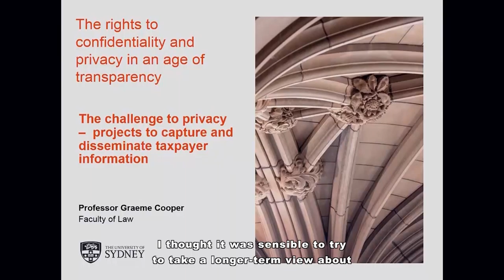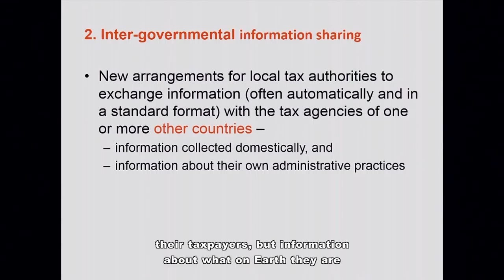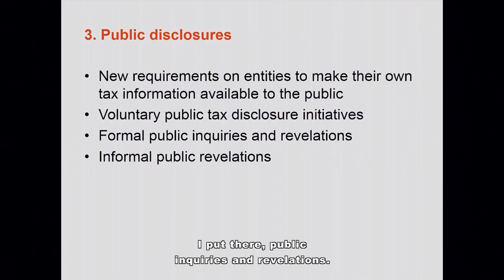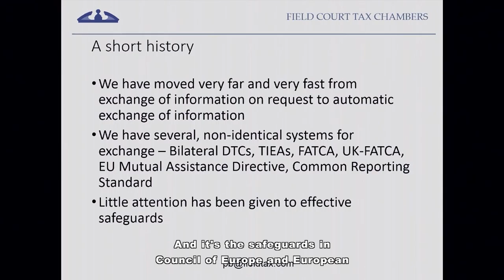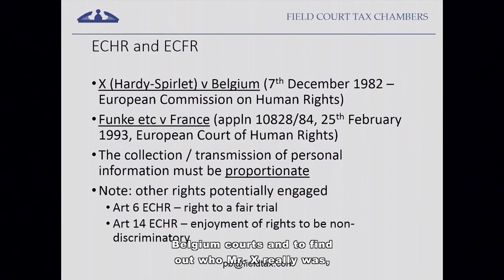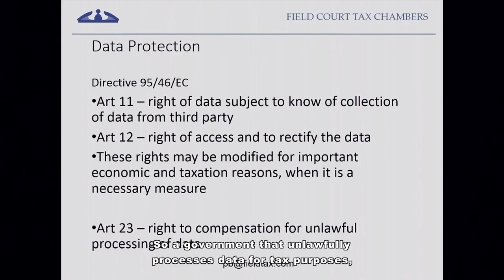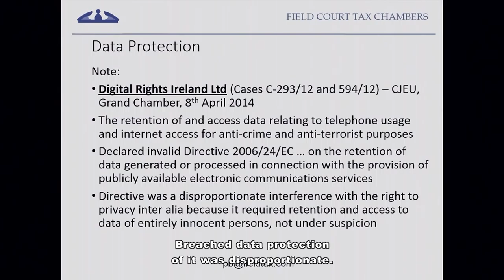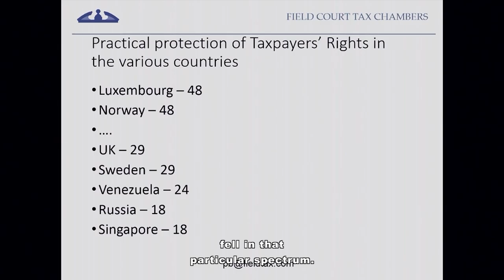International Conference on Taxpayer Rights- Day 1, Panel 3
The National Taxpayer Advocate of the Taxpayer Advocate Service, an independent organization within the IRS that helps taxpayers resolve problems, convened the inaugural International Conference on Taxpayer Rights in Washington, DC on November 18-19, 2015.